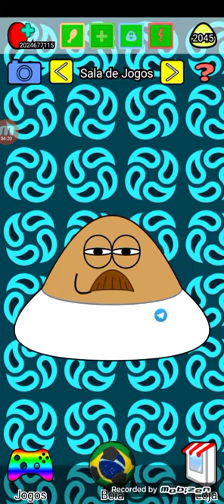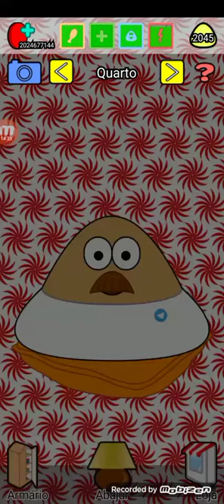Pou dor de barriga 🎭carnaval